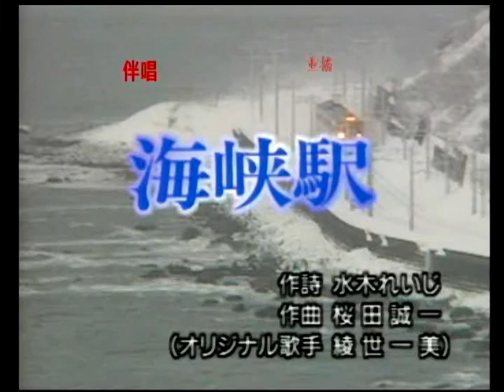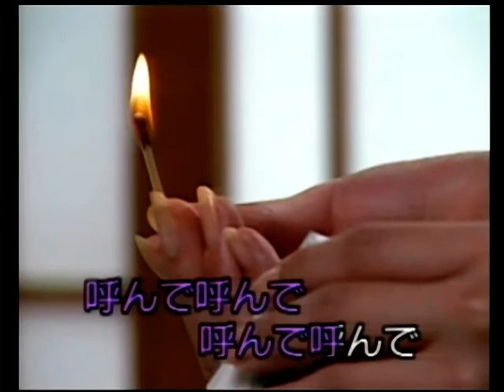海峡駅 綾世一美 カバー 英哥